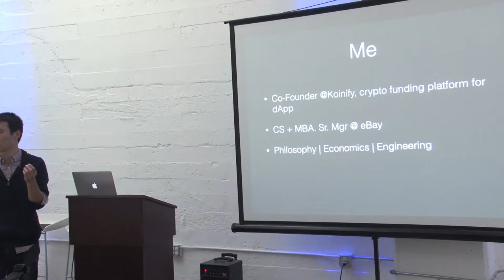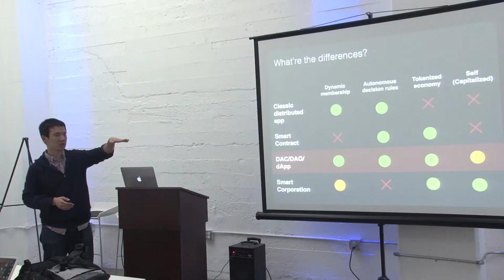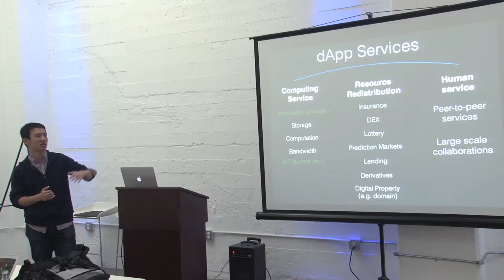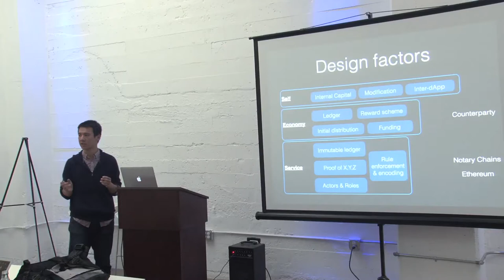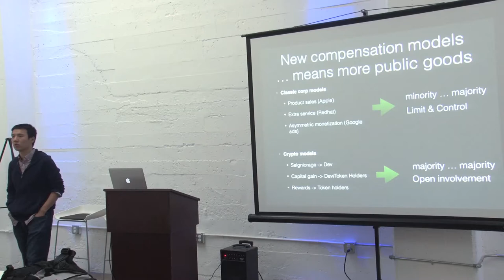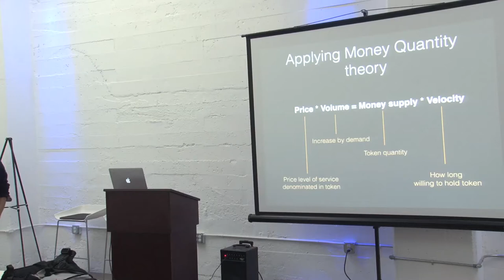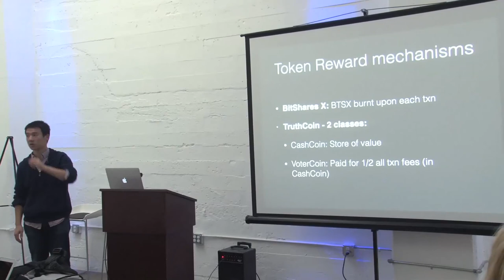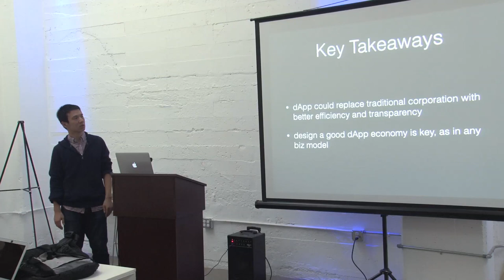SF Bitcoin Devs Seminar: Profitable & Self-Sustainabl­e DApp/DAC & Haskell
Tom Ding (Koinify) and Ronan Lynch